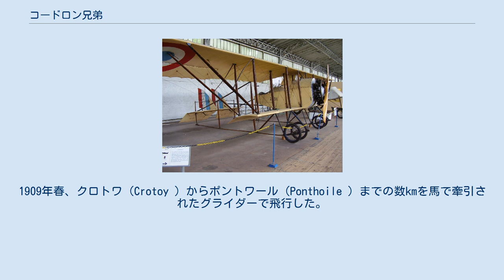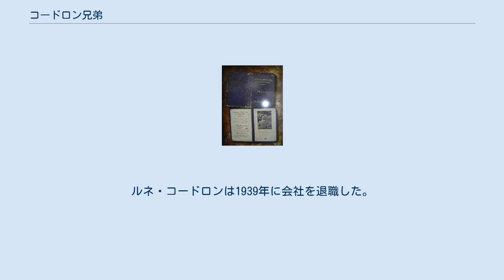コードロン兄弟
ルネ・コードロンの飛行免許 コードラン G3 コードロン兄弟（ガストン・コードロン、Gaston Caudron 、1882年1月18日 - 1915年12月10日、ルネ・コードロン、René Caudron 、1884年7月1日 - 1959年9月27日）はフランスの航空の先駆者である。
フランスに飛行学校を作り、航空機メーカー、コードロン兄弟飛行機を設立した。
 ソンム県に生まれた。
熱心に飛行に取り組み、1908年の夏、グライダー、Romiotte 1を製作した。
1909年春、クロトワ（Crotoy ）からポントワール（Ponthoile ）までの数kmを馬で牽引されたグライダーで飛行した。
1909年に会社、コードロン兄弟飛行機（Aéroplanes Caudron Frères ） をクロトワに作り、1910年にSociété des avions Caudronと改名された。
1910年に着陸が比較的安全な砂地のある海岸の町クワトロにフランス最初の飛行学校を作った。
1910年7月10日、フランス北部の町、ル・テュケ＝パリ＝プラージュに最初に着陸し、市長からメダルを贈られた。
1910年8月7日にルネが飛行免許（#180）、1911年3月3日にガストンが、飛行免許（#434）を取得した。
1913年、飛行学校は軍パイロットの養成も行ない、またその年、中国に初の飛行学校を創立し、飛行学校で使う12機のコードロンG3は輸送中に中国本土の飛行禁止地域を飛行した。
第一次世界大戦中に、フランス軍のために偵察機を開発した。
工場は最前線に近い場所であったので、ソンム県から、イシー＝レ＝ムリノーとリヨンに工場を移した。
 1915年にガストンはコードロン R4の試験飛行中に事故死した。
第一次世界大戦後、コードロンの製作したコードロン G3で女性パイロット、アドリエンヌ・ボーランが4,500mのアンデス山脈を越える飛行を行なうなど、民間の記録飛行に用いられた。
1933年7月1日に、コードロンは自動車会社ルノーの創立者ルイ・ルノーに買収され、コードロン・ルノーとなった。
ルネ・コードロンは1939年に会社を退職した。